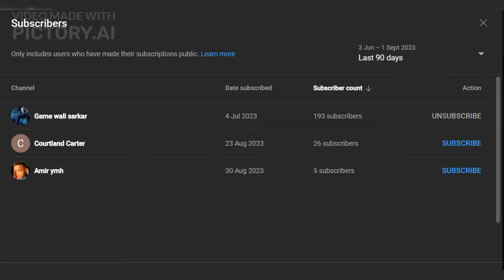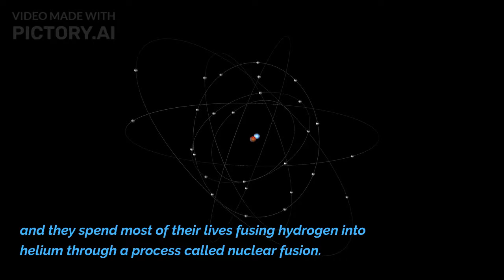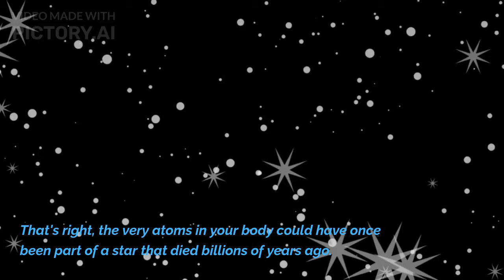Demystifying Stellar Deaths: 5 Key Facts About What Happens When a Star Dies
Explore the dramatic end of celestial giants in our latest video! 🌟 Learn about what happens when a star dies, from the intense supernova explosions to the formation of black holes and neutron stars. Discover the secrets of the cosmos with us.